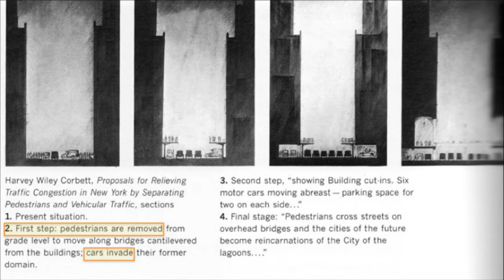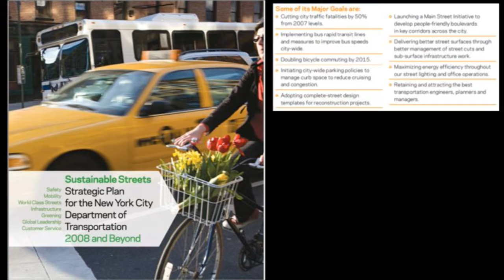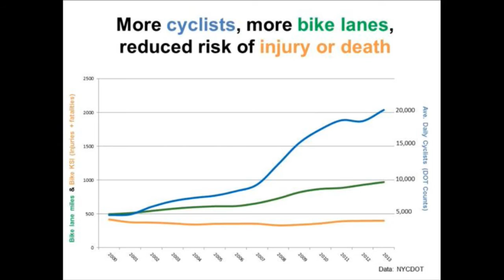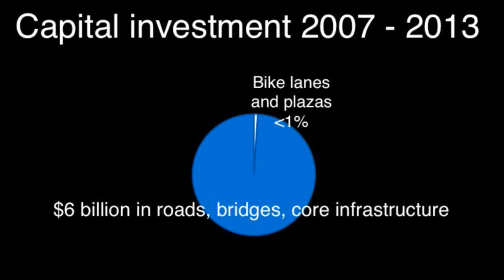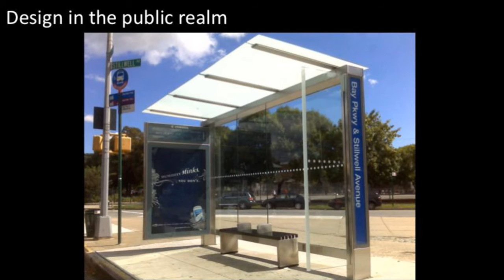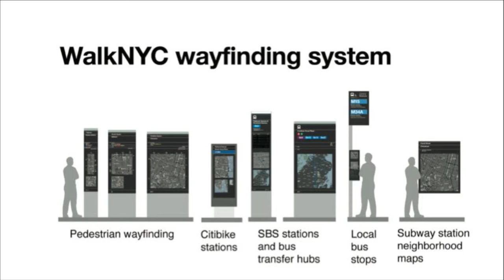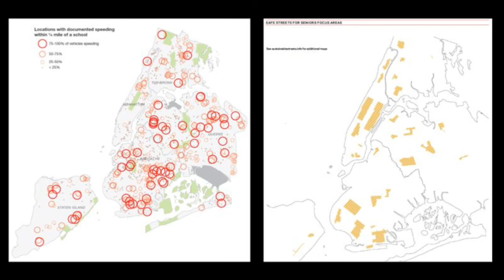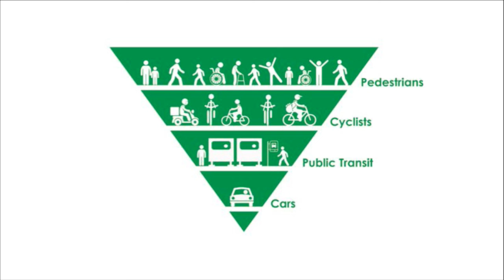Citymoves 2015 – Keynote: Policy trends with Janette Sadik Khan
On May 29th 2015, KTH Royal Institute of Technology hosted CITYMOVES – a conference on future cities and transportation policy. The CITYMOVES conference convened city leaders, researchers and practitioners to discuss key trends in urban development and the challenges for future transportation policy.